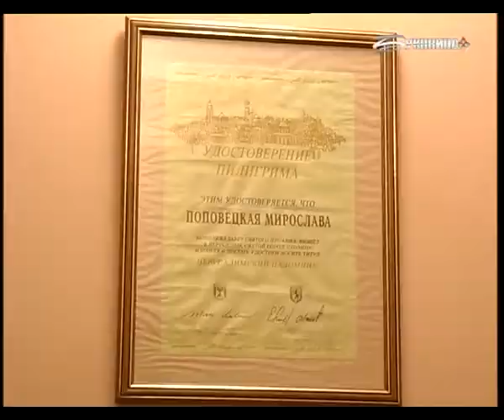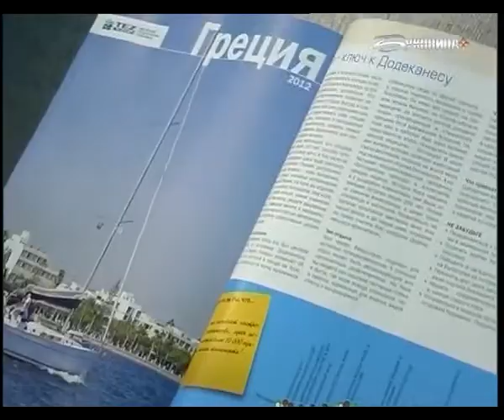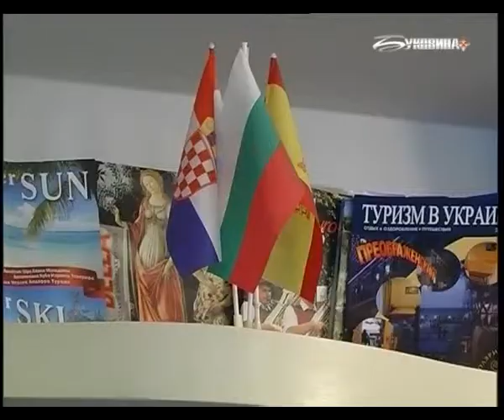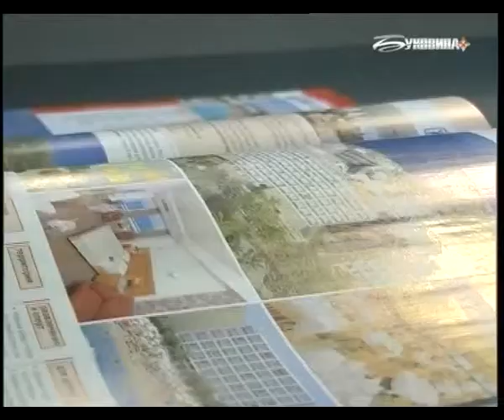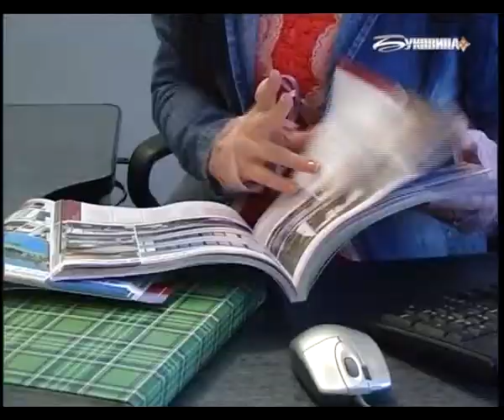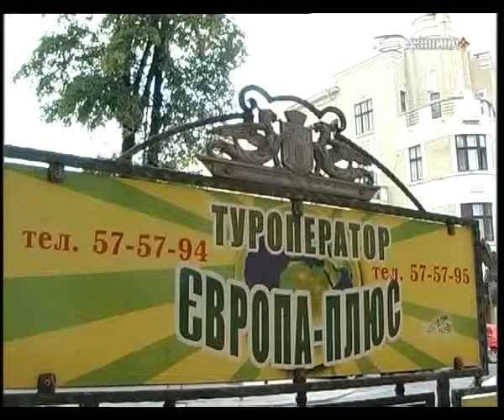Турфирма Европа плюс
Туроператор «Европа плюс» есть профессиональным лидером по внутреннему туризму. Здесь работает дружная команда менеджеров с высшим образованием, знаним иностранных языков, большим опытом работы в сфере туризма, которые усовершенствуют свой профессионализм с каждым годом.